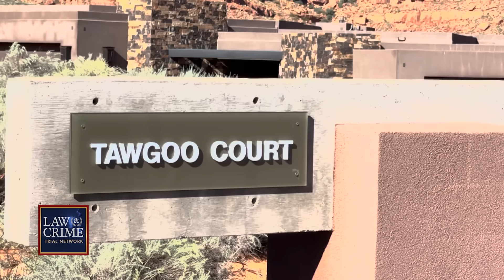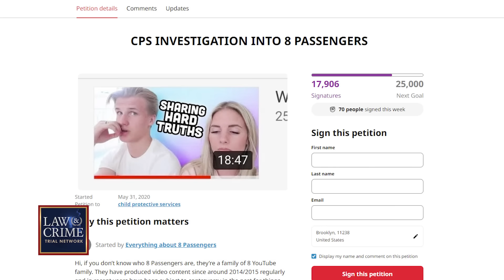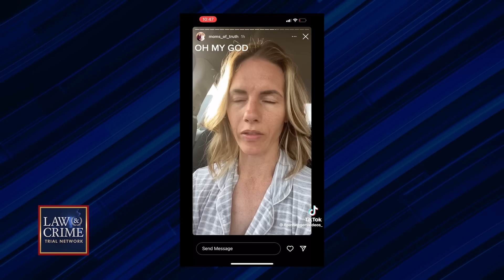YouTube Mom Ruby Franke Took Away Son’s Bed, Forced Him to Sleep on Beanbag for 7 Months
The YouTube mom accused of child abuse had previously been accused of mistreating her kids before she was arrested. Ruby Franke took away her eldest son’s bed for seven months, forcing him to sleep on a beanbag as punishment for playing a joke on his younger brother. Franke defended her decision in a 2020 video titled, “What we haven’t told you.” The Law&Crime Network’s Sierra Gillespie breaks down the disturbing disciplinary action.